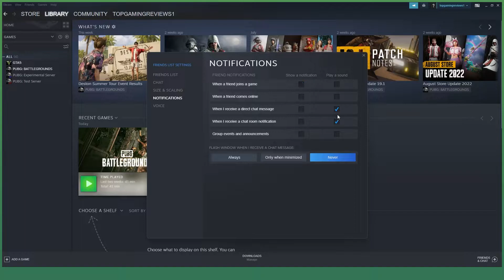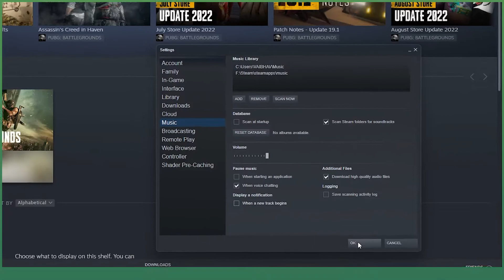How to Turn Off Steam Notifications [2022] | TopGamingReviews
Are you looking for How to Turn Off Steam Notifications? Look no further because we have you covered!